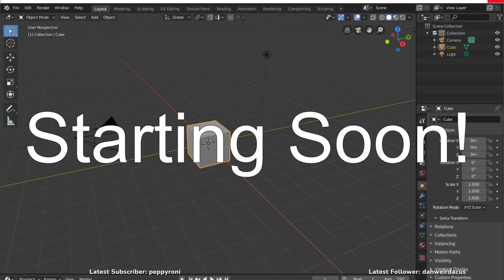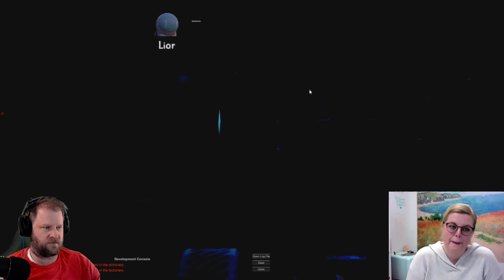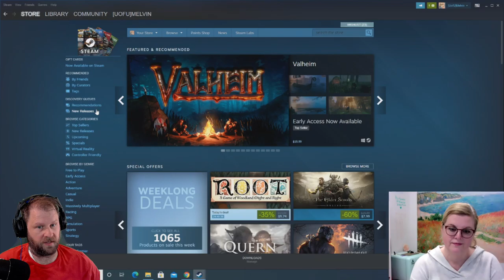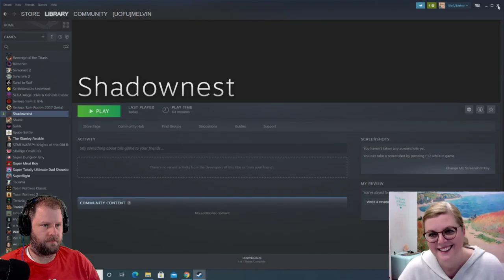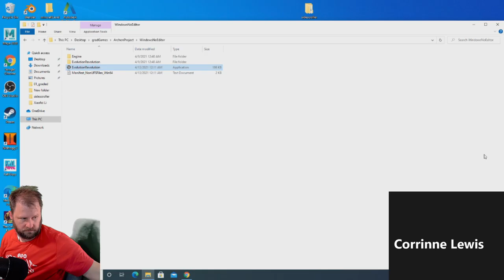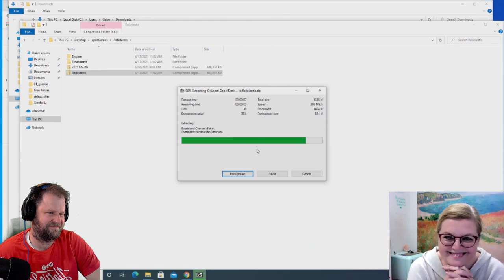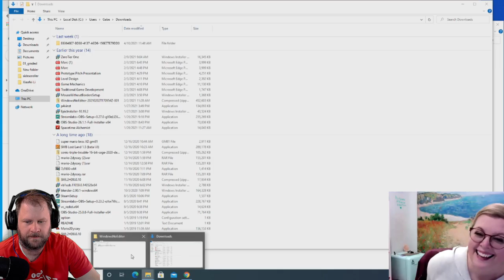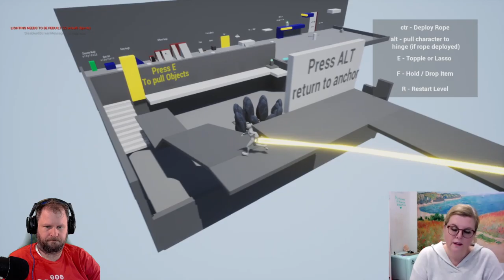April 13 2021 Play Testing Indie Games With Crinney - University of Utah Indie Games